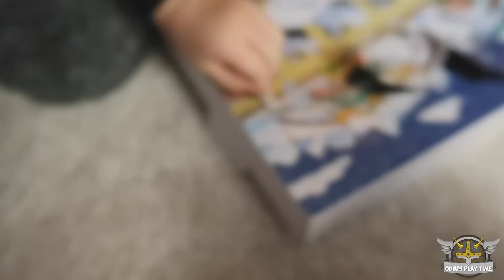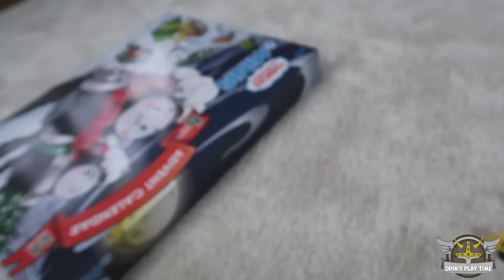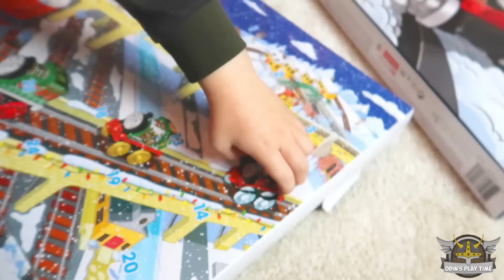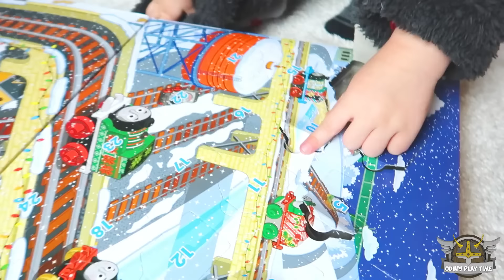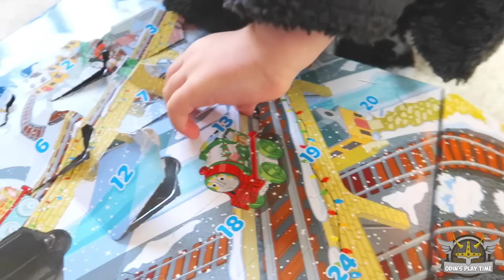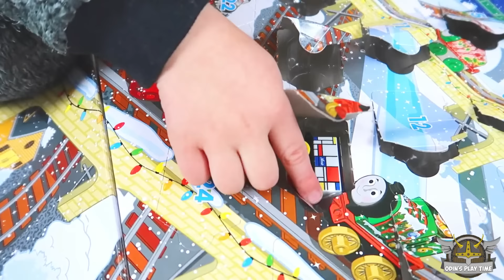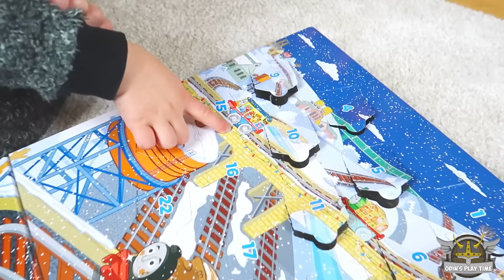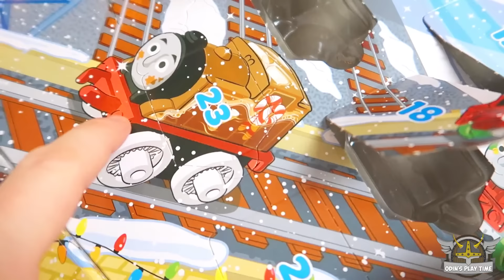Thomas and Friends Minis Advent Calendar Toy Trains for Kids | Odin's Play Time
Odin opened TWO THOMAS AND FRIENDS MINIS ADVENT CALENDARS, 2018 (last years) and 2019 (this years), there were 24 minis in each, including 6 EXCLUSIVE THOMAS MINIS!!! In the end, Odin has 48 NEW THOMAS MINIS - INLCUDING 12 EXCLUSIVE THOMAS CHRISTMAS MINIS!!! That's a lot of Thomas Minis!!

Odin was so excited to find the Christmas Trains as we have never saw them before!

In this video, we have compiled all of the openings of both the calendars to create a great Thomas and Friends Compilation for you to enjoy!

Odin and I will for sure be looking out for the Thomas & Friends Advent Calendar 2020 next year to add to our collection!!

Odin's Play Time is a kids family friendly channel youtube channel. Odin is from the UK and loves to play and review toys for kids! Odin loves all toys especially Hot wheels, Disney Cars, Magic Tracks, Thomas and Friends, Monster Trucks, Construction trucks and so much more!

Please email for any collaborations

Product Description:

Christmas on Sodor is the most festive time of all, and now children can celebrate the holiday with this special MINIS-themed Advent Calendar! Kids can count down the 24 days of Christmas with a different MINIS "gift" for each day, including 6 exclusive MINIS with holiday-themed decorations! New characters for 2019 include Rebecca™ and Nia™. Children will have fun receiving a special "gift" inside every door.

Thomas is popular all over the world!

Tomas və dostları, Thomas e seus amigos, En Thomas i els seus amics, 托马斯和朋友, 湯馬仕小火車, Tomica i Prijatelji, Lokomotiva Tomáš, Thomas og Vennerne, Toomas ja Sõbrad, Tuomas Vetur, Thomas et ses Amis, Thomas, die kleine Lokomotive, Thomas und seine Freunde, Τόμας το Τρενάκι, Thŏmasa ṭaiṅka in̄jana aura dōstōṁ, थॉमस टैंक इंजन और दोस्तों, Thomas a Gözmozdony, Thomas és Baratai, Tommi togvagn og vinir hans, תומס הקטר וחברים, Tomas HaKatar VaH̱averim, Il Trenino Thomas, きかんしゃトーマス, Kikansha Tōmasu, 꼬마기관차 토마스와 친구들, Thomas y sus Amigos, Tomas un Draugi, Tomas ir Draugai, Thomas de Stoomlocomotief, Lokomotivet Thomas, Thomas og Vennene Hans, Tomek i Przyjaciele, Thomas o Trem Azul, Locomotiva Thomas și prietenii săi, Томас и его друзья, Tomas is a Threud, Tomas i Drugari, Thomas a jeho priatelia, Lokomotivček Tomaž in prijatelji, Thomas och Vännerna, 湯瑪士小火車, โทมัสและเพื่อน, Thomas ve Arkadaşları, Паровоз Томас та його друзі, Томас і Друзі, Thomas và những người bạn, Tomos a'i Ffrindiau 鉄道 鈴川絢子 tomaz レビュー tomac thomas et ses amis スーツ

Christmas is enjoyed all over the world!

French: Joyeux Noël
German: Frohe Weinachten
Spanish: Feliz Navidad
Italian: Buon Natale
Portuguese: Feliz Natal
Dutch: Vrolijk kerstfeest
Romanian: Crăciun fericit
Polish: Wesołych świąt Bożego Narodzenia
Swedish: God Jul
Czech: Veselé Vánoce